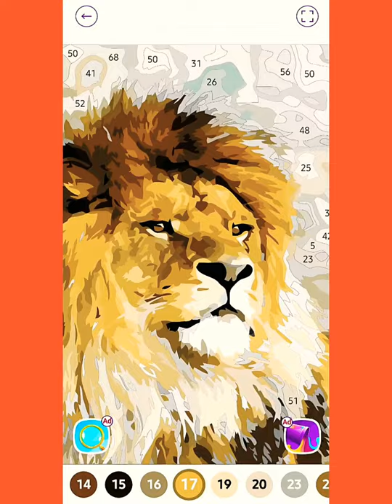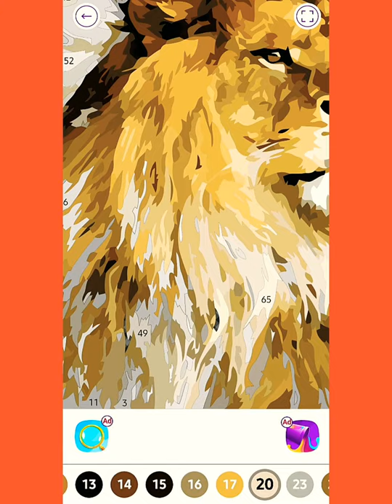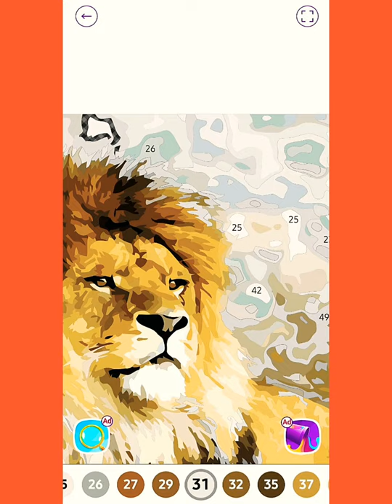Lion Painting. Digitally. Remastered Version 2020